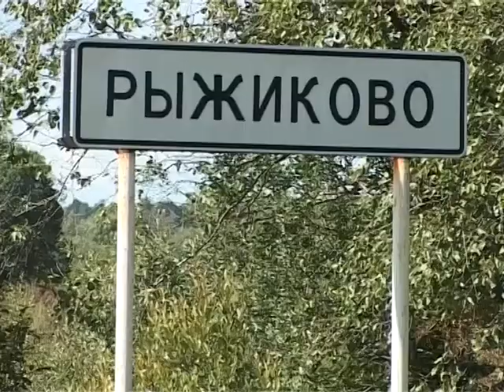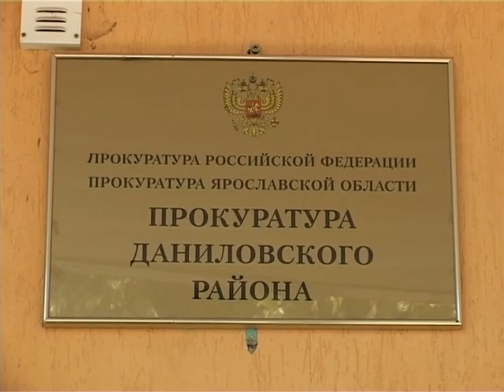Скандал: в заброшенных домах прописаны сотни человек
«Резиновый» скандал в Даниловском районе. Сразу в трех практически «мертвых» деревнях в заброшенных домах были прописаны сотни человек.